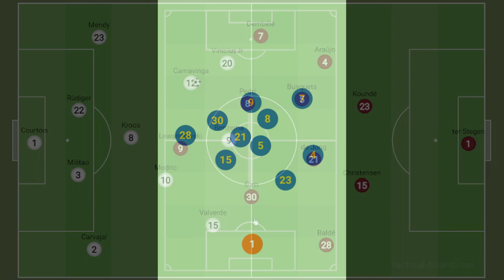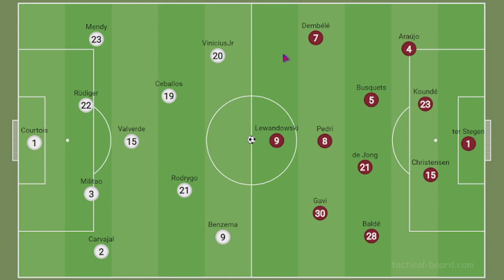4-2-3-1! Das neue Barca-System | Taktik-Analyse: Real Madrid 1-3 FC Barcelona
Der FC Barcelona konnte im Finale des diesjährigen spanischen Supercups im Finale gegen Real Madrid im "El Clasico" einen Sieg und den ersten Titel in der Xavi-Ära einfahren. In diesem Video gehe ich dabei auf den taktischen Verlauf des Spiels und insbesondere das neue System Barcas ein.

0:00 Intro
0:27 Das neue Barca-System
2:23 Spielverlauf
4:19 Schlüssel zum Erfolg
5:48 Toni Kroos - Real ohne klassischen 6er
7:13 weiterer Spielverlauf - keine Kreativität bei Real
7:43 Fazit